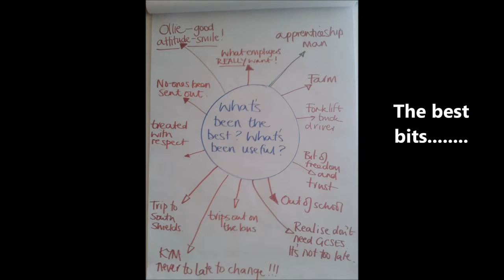11Zs Finding out what they CAN do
Working with a group of Year 11s in innovative ways and environments on a project designed to indentify skills, qualities and pathways for their next steps.